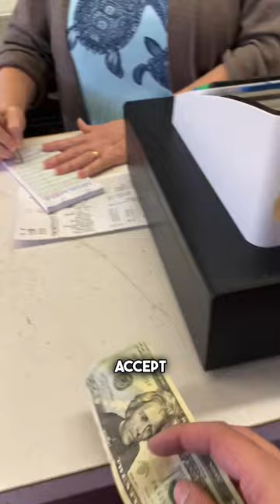Tasting Bill's Jumbo Burgers 🍔 Search for the Best Hamburger in Oklahoma 💯